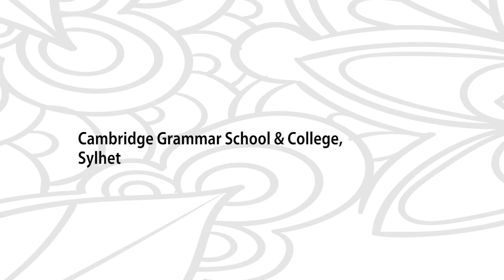Khelna Bank collects toys from Cambridge Grammar School & College, Sylhet for the other kids.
Khelna Bank collects toys from Cambridge Grammar School & College, Sylhet for the other kids. For the first time Khelna Bank collected toys in Sylhet. Cambridge Grammar School & College supported plethora for arranging a tremendous activation at their campus. Khelna Bank Thanking all the students and especially all the teachers for supporting unconditionally. Here is the full video of the activation.